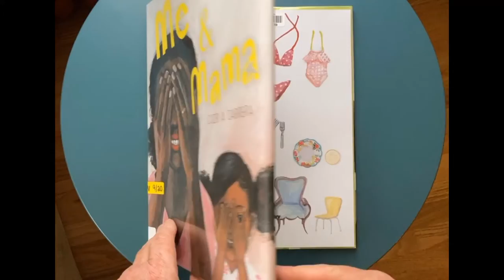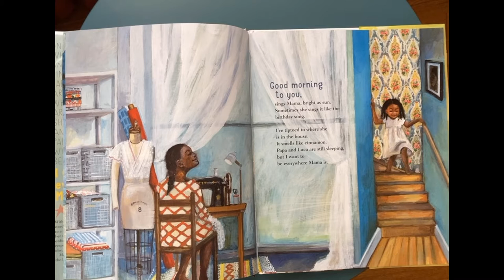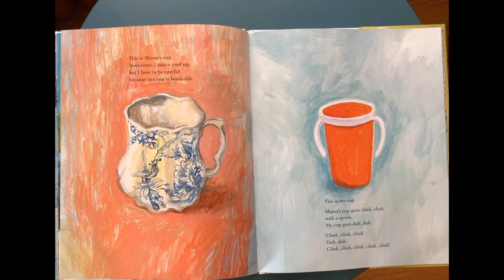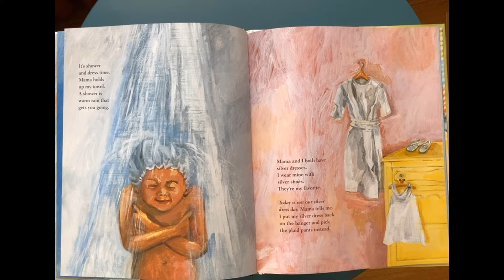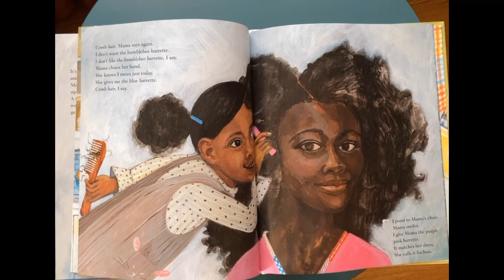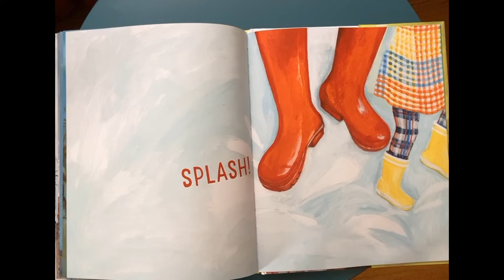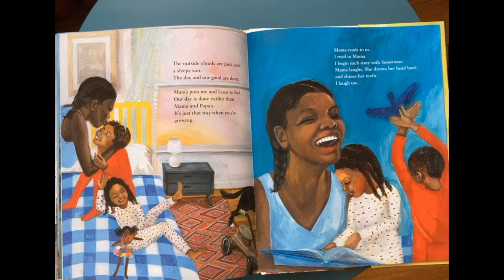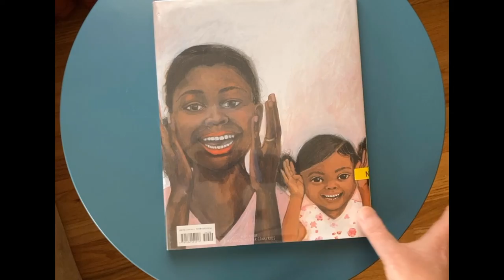Storytime w/Ms. Terri: 'Me and Mama'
Terri will share Caldecott Honor and Coretta Scott King Honor book "Me and Mama" by Cozbi A. Cabrera.